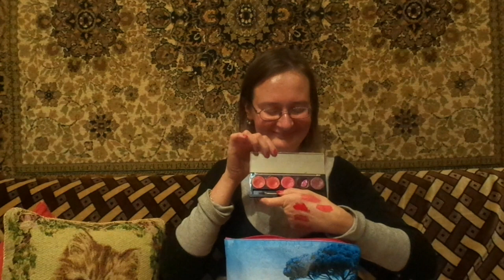мои продукты для губ